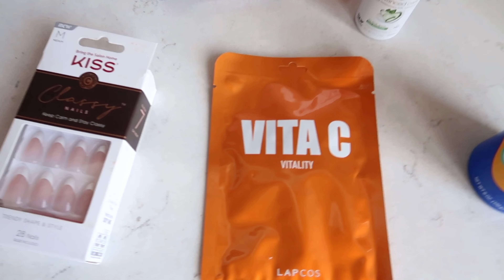Vlog #6. Viajo a Chicago 😊✈️. Empaca conmigo 🧳✨.